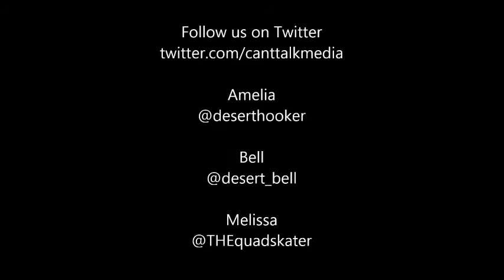PAX Prime - Sims 4 Celebration Event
The Sims 4 held a celebration event at PAX Prime 2014 that was out of this world.